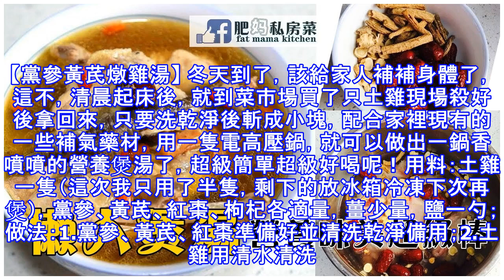教你一款非常容易的懶人煲湯，營養味美超級棒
【黨參黃芪燉雞湯】 冬天到了，該給家人補補身體了，這不，清晨起床後，就到菜市場買了只土雞現場殺好後拿回來，只要洗乾淨後斬成小塊，配合家裡現有的一些補氣藥材，用一隻電高壓鍋，就可以做出一鍋香噴噴的營養煲湯了，超級簡單超級好喝呢！用料：土雞一隻（這次我只用了半隻，剩下的放冰箱冷凍下次再煲），黨參、黃芪、紅棗、枸杞各適量，薑少量，鹽一勺；做法：1.黨參、黃芪、紅棗準備好並清洗乾淨備用；2.土雞用清水清洗乾淨後斬塊並放入高壓鍋內膽；3.薑一小塊拍一下（也可不放）；4.將洗淨的黨參、黃芪、紅棗、薑倒入鍋中，加入清水至沒過雞塊即可；5.將電高壓鍋內膽放入，並蓋好蓋子，接電源，按煮「雞」檔；6.煮好後到保溫...